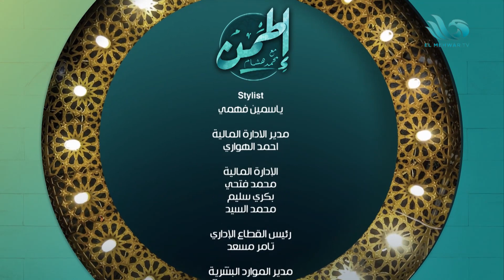الحلقة الكاملة من برنامج "إطمن" بتاريخ 21/11/2022